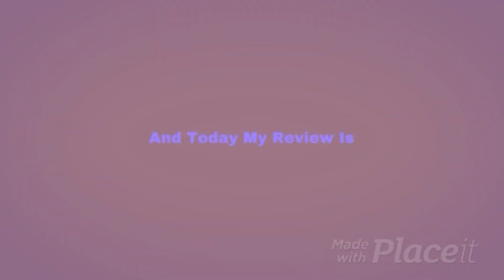Chicago 2002 Movie Review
My review on the 2002 miramax films movie which came out 21 years ago.